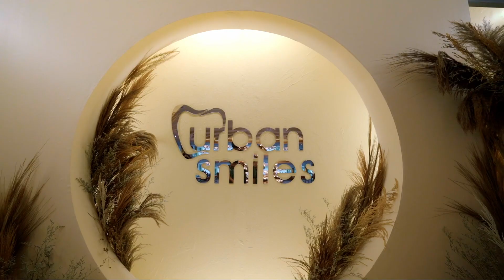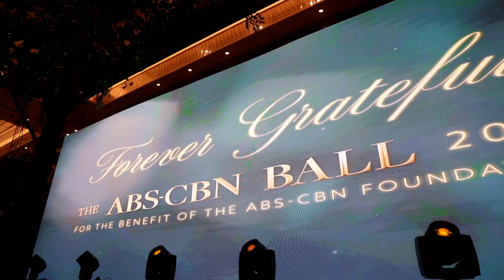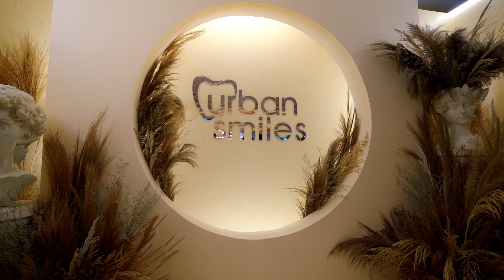Stars shined bright as they struck a pose at Urban Smiles photo booth at the ABS-CBN Ball 2023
Stars shined bright as they struck a pose at Urban Smiles photo booth at the ABSCBNBall2023, adding a touch of sparkle to the night.